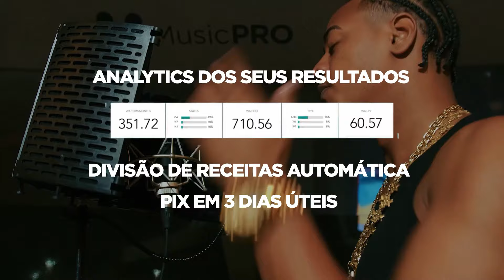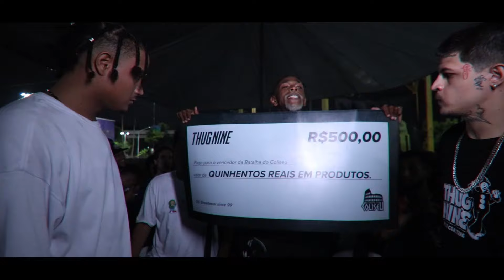(2 CONTRA 1 ? 🔥🔥) GOMES (DF) X YOGA (BA) - GRANDE FINAL - BATALHA DO COLISEU - EDIÇÃO 173